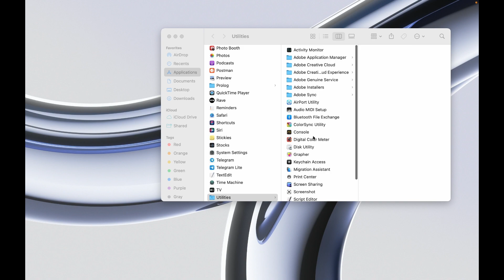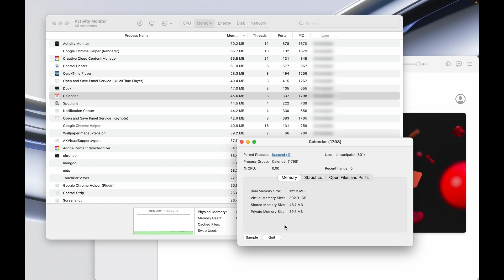How to free up RAM on MacBook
Is your MacBook feeling sluggish and slow? Don't worry, you're not alone! In this comprehensive guide, we'll show you exactly how to free up RAM on your MacBook, so you can get back to peak performance in no time.

🚀 Why Freeing Up RAM Matters:
Discover why RAM is crucial for your MacBook's performance and why freeing it up can make a world of difference. Learn how excessive RAM usage can slow down your system and what you can do about it.

🔍 How to Check Your MacBook's RAM Usage:
We'll walk you through the steps to check your MacBook's current RAM usage using the built-in Activity Monitor. Understand what each metric means and identify which applications are hogging your precious memory.

📝 Step-by-Step Guide to Free Up RAM:
Follow our easy-to-follow steps to free up RAM on your MacBook. From quitting unused applications to managing startup items, we've got you covered with practical tips that anyone can implement.

🗂 Clearing Cache and Temporary Files:
Learn the importance of clearing cache and temporary files to optimize RAM usage. Discover how to safely remove unnecessary files without compromising your system's stability.

🛠 Additional Tips to Maximize Performance:
Explore bonus tips and tricks to get the most out of your MacBook. From updating macOS to considering hardware upgrades, we'll help you take your Mac to the next level.

0:00 Intro
0:09 How to check your MacBook's current RAM usage
1:05 Quit Unused Applications
1:25 Restart Your MacBook
1:35 Manage Login Items